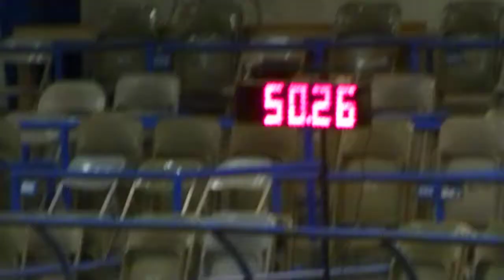Lily Novice Preferred Cay Cay Std Q MOTC 6 29 14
Lily Norckauer qualifying with Cay-Cay in Standard Novice Preferred agility in Murfreesboro, TN 6-29-14 View 2